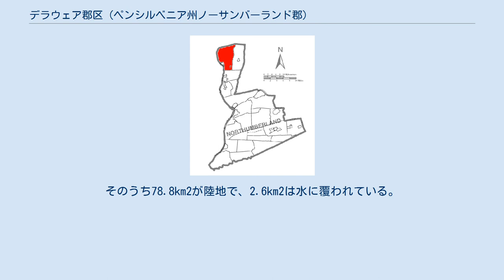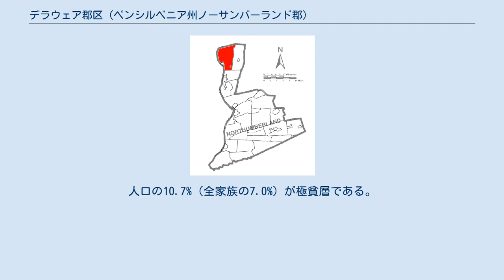デラウェア郡区 (ペンシルベニア州ノーサンバーランド郡)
デラウェア郡区内の村、デワートの様子。
 郡内のデラウェア郡区の位置。
 デラウェア郡区（Delaware Township）は、アメリカ合衆国ペンシルベニア州ノーサンバーランド郡にある郡区である。
2000年現在の人口は4,341人。
 アメリカ国勢調査局によると、デラウェア郡区の総面積は81.5km2。
そのうち78.8km2が陸地で、2.6km2は水に覆われている。
 2000年の国勢調査によると、デラウェア郡区の人口は4,341人であり、1,678世帯、1,241家族が居住している。
1,765軒の家があり、1平方キロメートルあたり22.4軒の家が建っている。
7.1%は夫のいない女性が世帯主であり、26.0%は独身である。
 デラウェア郡区の人口は、24.5%が18歳未満、18歳以上24歳以下が7.0%、25歳以上44歳以下が29.1%、45歳以上64歳以下が25.3%、65歳以上が14.2%である。
1人あたりの収入は17,442ドルである。
18歳以下の住民の12.2%、65歳以上の住民の16.1%は貧しい生活を送っている。